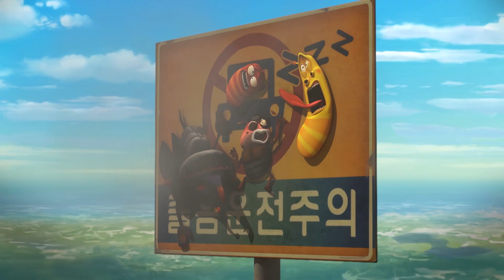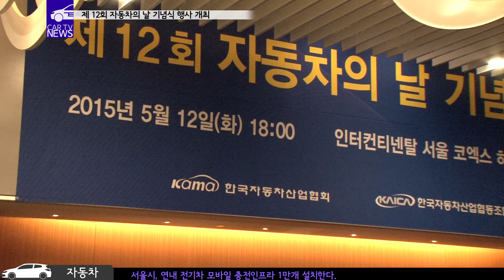제 12회 자동차의 날 기념식 행사 개최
20150512
제12회 자동차의 날 기념식이 서울 코엑스에서 열렸습니다.

이날 행사는 윤상직 산업통상자원부 장관과 자동차산업 관계자 300여명이 참석한 가운데 개최되었으며,
자동차산업 발전 유공자 35명에 대해 포상을 수여했습니다.

자동차의 날은 ‘99.5.12일 자동차수출 1천만대 달성을 기념하여 2004년부터 시행했습니다.
포상규모는 산업훈장 4명, 산업포장 3명, 대통령표창 4명, 총리표창 4명 산업통상자원부장관표창 20명입니다.